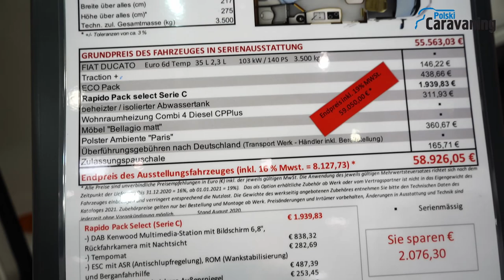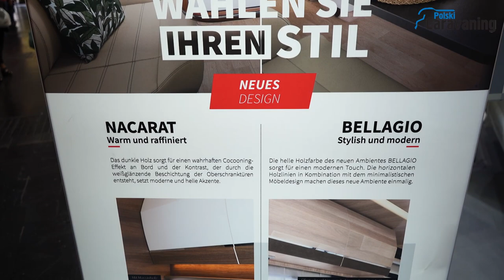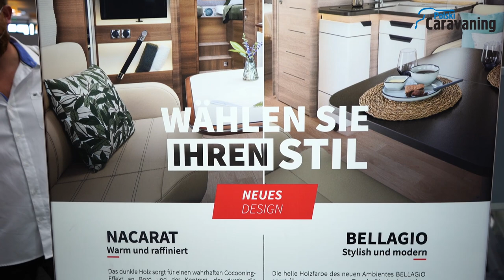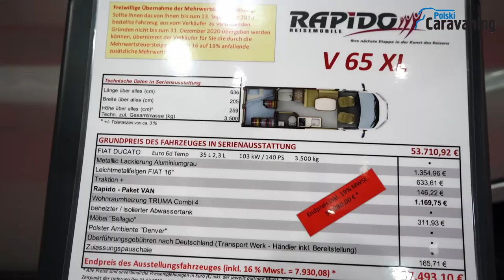Kompaktowa seria "C" od RAPIDO (polskicaravaning.pl)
RAPIDO to jedna z tych marek, która na targach Caravan Salon w Düsseldorfie pokazała naprawdę dużo nowości. Jedną z nich seria kompaktowych kamperów oznaczona literką "C". Nie zabrakło też prezentacji dwóch nowych styli obejmujących kolorystykę mebli oraz wygląd tapicerek